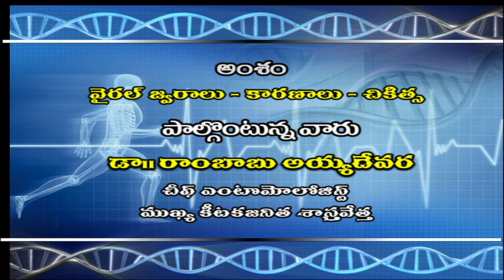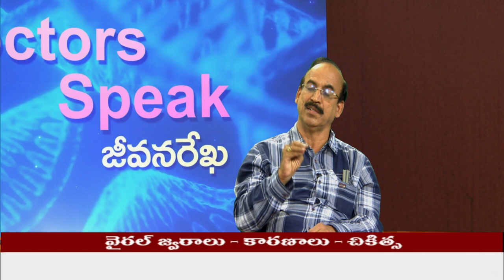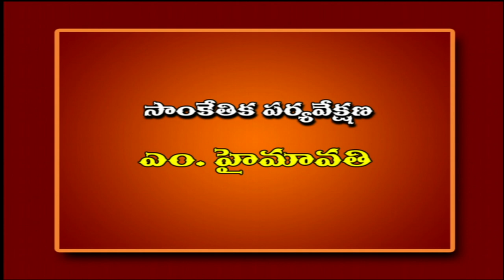డాక్టర్ స్పీక్ ||వైరల్ ఫీవర్ కారణాలు మరియు చికిత్స| Date :09-08-2022 Time 3.-00pm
Doctor's Speak - జీవనరేఖ
Topic : వైరల్ ఫీవర్ కారణాలు మరియు చికిత్స || Viral Fever Reasons and Treatment
Expert : Dr. Ayyadevara Rambabu
              Chief  Entomologist.